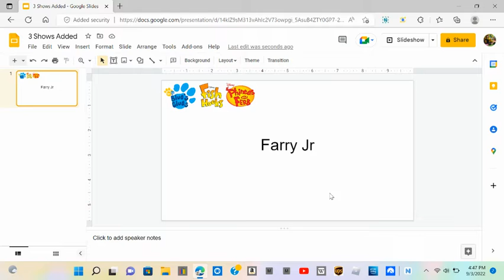3 Shows Added